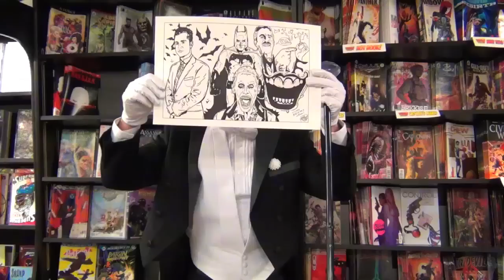Joker’s Birthday Celebration! Harley Quinn & Captain Boomerang! Real Life DC Parody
The Joker celebrates his birthday with style! Harley Quinn, Captain Boomerang, and more friends made the Joker’s birthday celebration a memorable one! Special thanks to everyone who attended the shindig and gave the Joker desserts and gifts!

What heroes and villains do you want to see in our next videos?

STARRING
Jason as Jared Leto Joker
TriceCosplay as Margot Robbie Harley Quinn from Suicide Squad
Peter/Viera Comics as Jai Courtney Captain Boomerang

MELF drawing created and given by Jake Estrada of Space Coast Comixx & Space Coast Comic Con
Jared Leto Joker Portrait given by Peter/Viera Comics

This video was filmed at Drink N’ Draw, organized by Space Coast Comixx